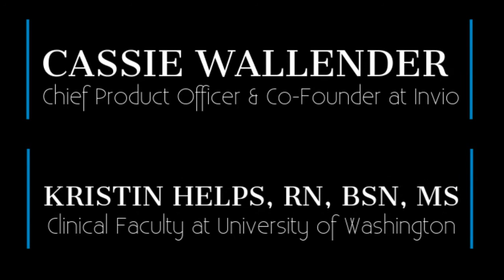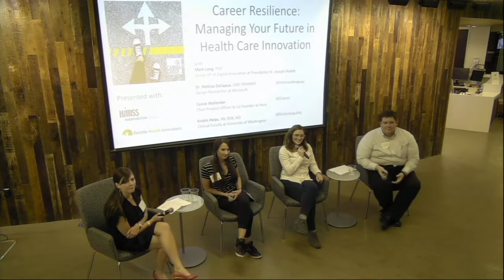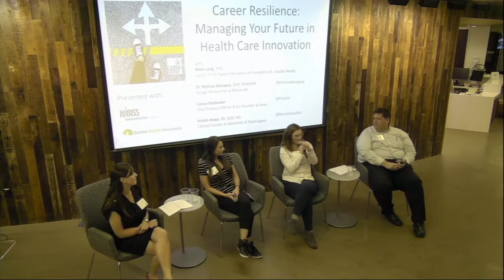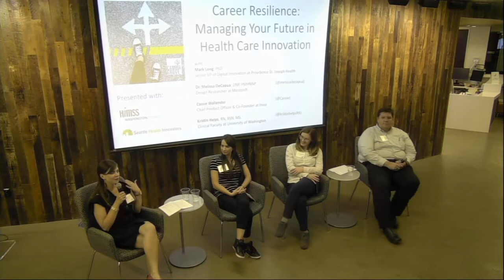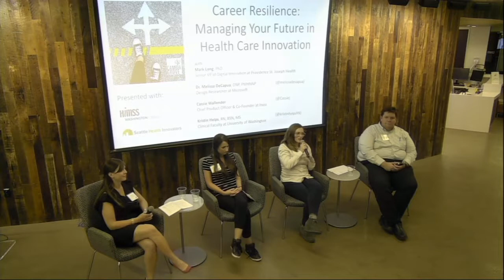Career Resilience: Managing Your Future in Health Care Innovation August 23, 2017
“The Only Thing That Is Constant Is Change (especially in Health Care Innovation!)” - Heraclitus

The concept of one lifelong linear career is over! You might not be able to predict exactly where your career path will take you but if you can learn how to be resilient, you can be successful. We invited  clinicians interested in expanding their career into the technology space as well as those with a business or IT background with no medical background looking to transition into the health care space to hear from individuals who have done it!

A diverse panel of Seattle area health care technology and innovation leaders spoke about how you can enhance your own career resilience. They shared their unique perspectives on the strategies they have used to manage their own careers; what they have done to expand their skill sets; and how they tackle uncertainty, drive innovation in their organizations and their work transforming what it means to be in health care innovation. Making a change in health care is a marathon, not a sprint and we created this event to help our community prepare for the opportunities ahead.

Our panel:

Kristin Helps, RN, BSN, MS Informatics (Moderator)– Clinical Faculty at University of Washington
Melissa DeCapua, DNP, PMHNP – Design Researcher at Microsoft
Cassie Wallender – Chief Product Officer & Co-Founder at Invio
Mark Long, PhD – Senior VP of Digital Innovation at Providence St. Joseph Health